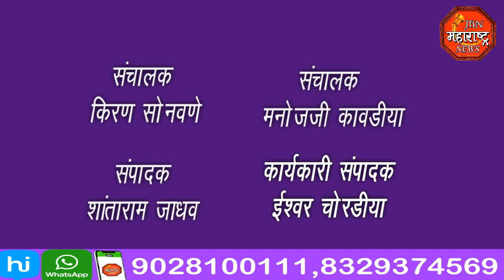jbn maharashtra news jalgaon